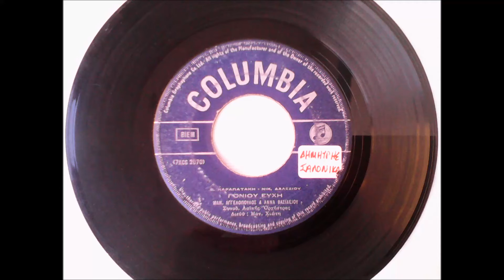ΓΟΝΙΟΥ ΕΥΧΗ - ΜΑΝΩΛΗΣ ΑΓΓΕΛΟΠΟΥΛΟΣ - ΑΝΝΑ ΒΑΣΙΛΕΙΟΥ